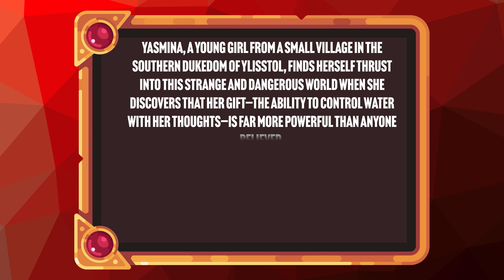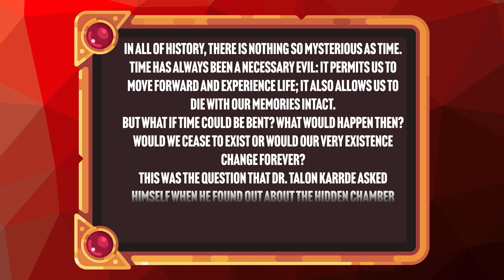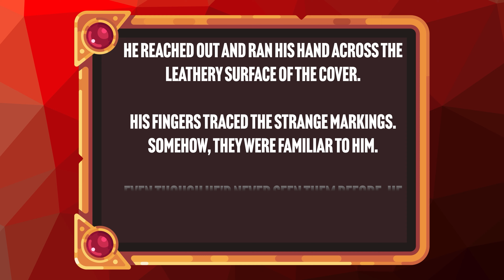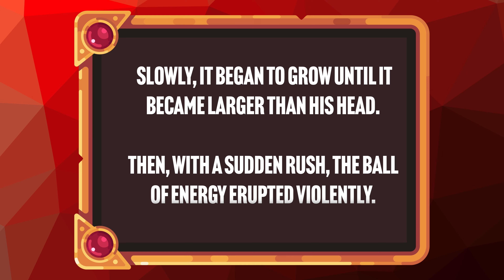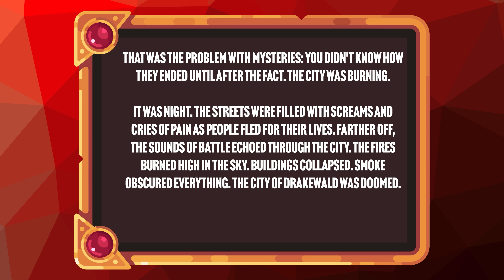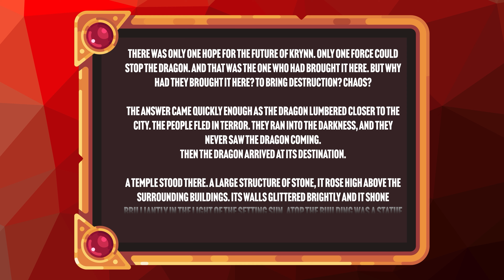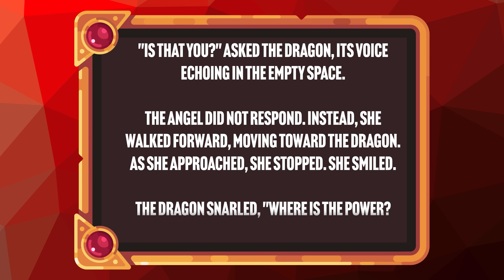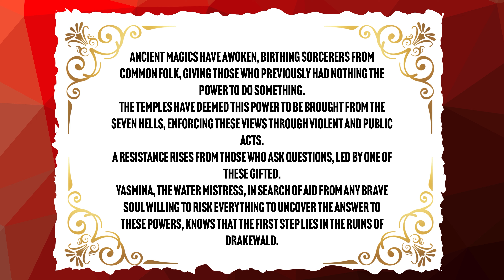The Water Mistress | CampAIgn Stew Ep. 1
Welcome to CampAIgn Stew! Sit back and watch as we dive into AI Generated fantasy stories and excerpts to fuel the imagination we need in order to become successful dungeon masters! With the help of our lovely AI, Chronicle, we craft a unique plot hook for your use at home, whether you need a quick fix for your next storyline or just some inspiration to create your own!

In this video, we asked our friend Chronicle, the AI, to generate a few plot points that we could craft into a full plot hook ready for your next D&D adventure. With the unlimited creativity of artificial intelligence, we're able to create as many different and unique scenarios for you to fit inside your role playing game nights! This video explores the emergence of new magical abilities into a campaign setting, and two opposing factions. The Water Mistress has led a rebellion against the Churches who have deemed these new powers demonic in nature. :earn more in CampAIgn Stew's The Water Mistress!